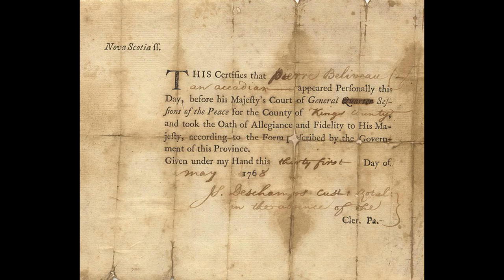COLONEL MONCKTON Michel Thériault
Le colonel Robert Monckton (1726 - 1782) est connu pour son rôle pendant la déportation des Acadiens. La ville de Moncton, de nos jours à forte concentration acadienne, est nommée en son honneur. Ce choix reste controversé, Monckton ayant été accusé d'avoir participé à un acte de génocide à l'encontre du peuple acadien
COLONEL MONCKTON
(M. Thériault)
Ils vivaient tranquilles
Élevaient leurs enfants
Faisaient la pêche
Cultivaient les champs
Les rois étrangers
N’en savaient que faire
Prêtaient pas serment
Au roi d’Angleterre
Ça faisait pas votre affaire
T’as sorti tes canons
T’as brûlé leurs terres
Brûlé leurs maisons
Tu les as déportés
Sur des rafiots déments
Tu les as semés
Aux quatre vents
Félicitations
T’as dû garnir tes galons
Étais-tu un salaud
Ou étais-tu un pion ?

Avais-tu un cœur
Avais-tu un cœur, Colonel Monckton ?
Avais-tu des yeux pour voir ce que tu faisais
À ces gens ?
En toute apparence
Toi et lieutenant Lawrence
Pensiez avoir fini
De l’Acadie
Mais on tue pas un peuple
Même à coups de malheurs
Quand il porte un rêve
Au fond du coeur
Regarde, on est encore là
Avec nos cicatrices
Et voici ma chanson
Pour te dire qu’on existe
Avais-tu un cœur